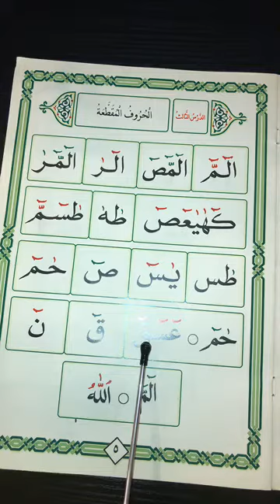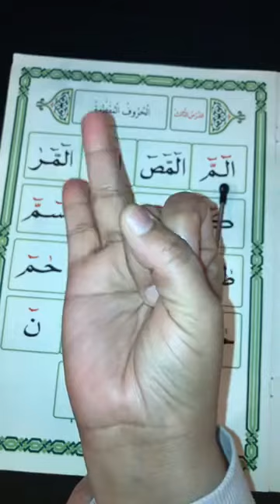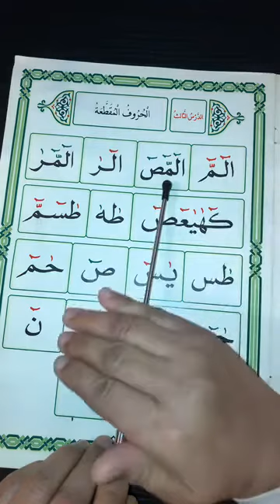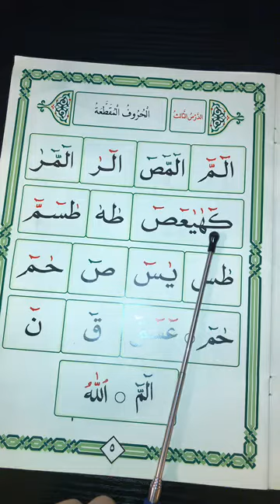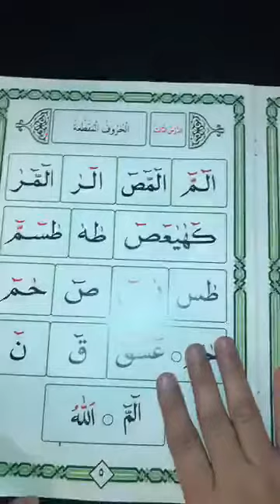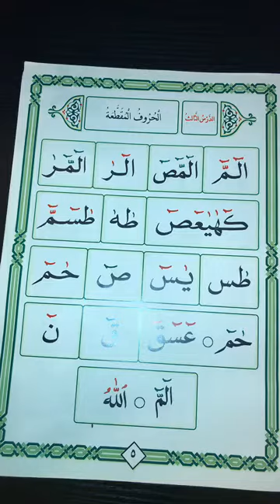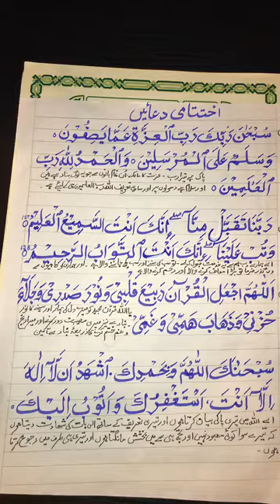LIVE TAJWEED CLASS 14; ON FACEBOOK;hurufe muqattah; الحروف المقطعة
im empowered